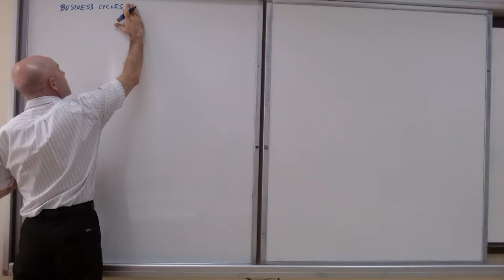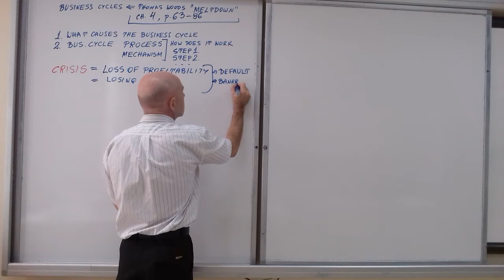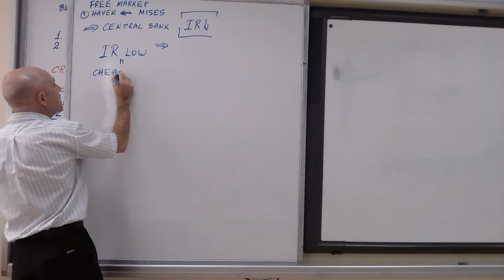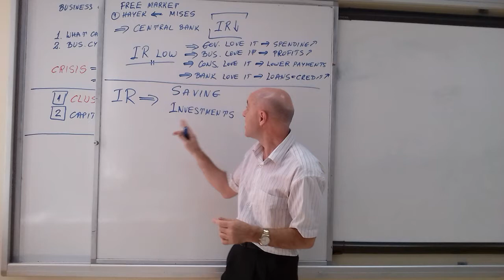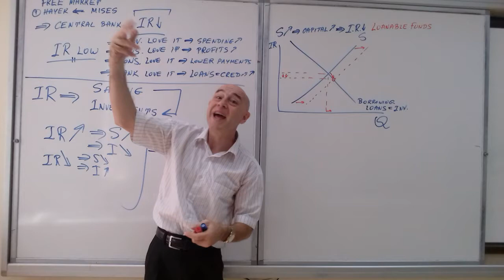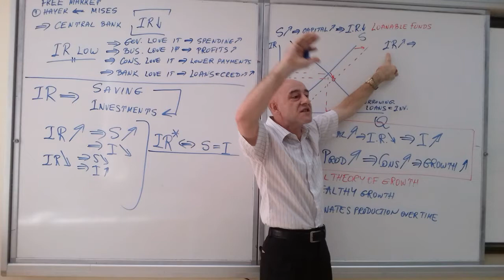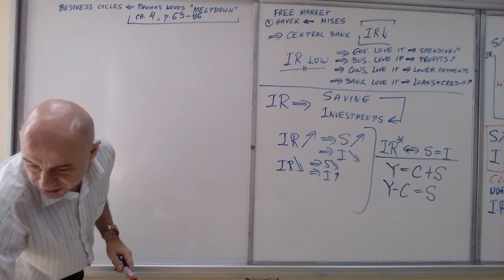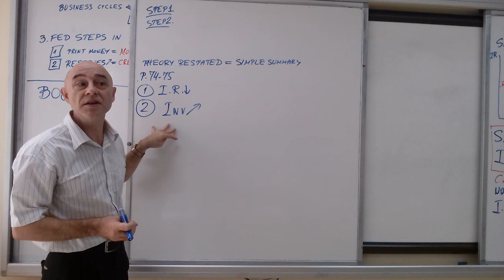Money and Banking - Lecture 35 HD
boom, crisis, bankruptcy, liquidation, cheap money, loanable funds, loanable funds framework, growth, growth theory, classical theory of growth, monetary expansion, credit expansion,